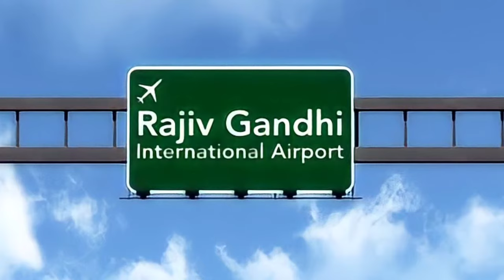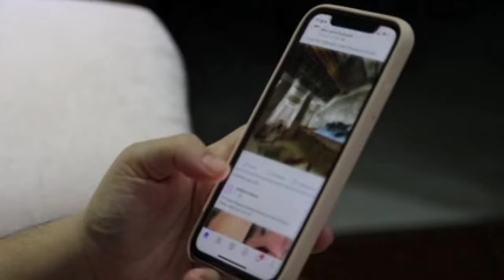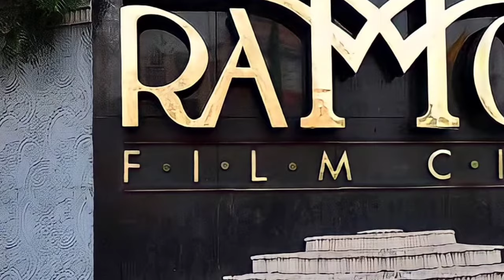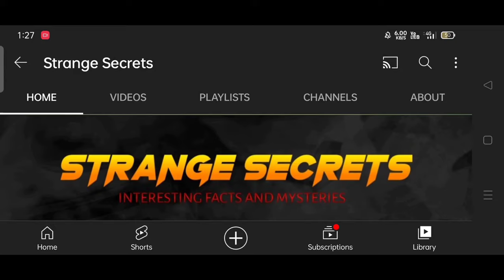Top 9 Haunting Places In Hyderabad 2021 || Ghost Haunted Places || Strange Secrets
Hello guys  welcome to strange secrets

You all know about that Hyderabad is famous for Dum biriyani, cyber hubs, Charminar and more tourism places.
But Do you know about some hysterical places in Hyderabad?

Today In this video we are going to explain you about 9 Haunting Places in Hyderabad.

There are 9 Haunting Places in Hyderabad. Which makes you weird.
Hyderabad has more tourism places along with that it also has many haunting places in Hyderabad.
For example kundanbhag is more mysterious haunting place in Hyderabad. It has more haunting experiences . Hyderabad people's had experienced many haunting incidents in Hyderabad. These hunting places are going to be more interesting topic.

COVERED TOPICS :

1. Most interesting facts in Telugu 2021
2. Amazing facts in Telugu
3. Unknown facts in Telugu 2021
4. Unbelievable facts in Telugu 2021
5. most interesting and unknown facts in Telugu